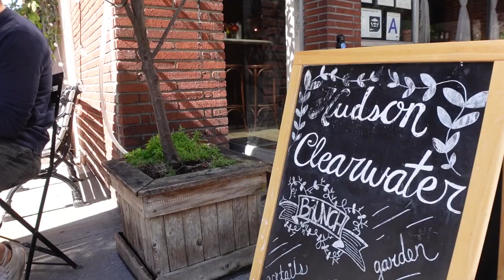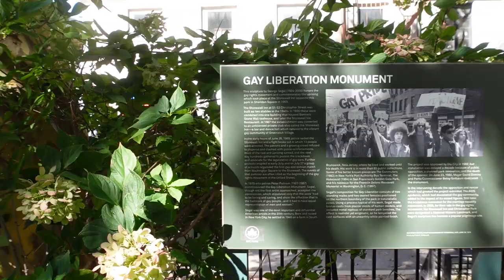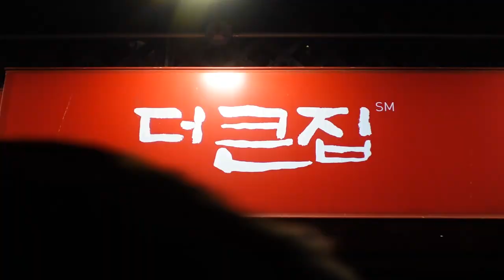Unseen นิวยอร์ก ชิวๆ กับ มิว ศุภศิษฏ์ - แจกแพลน เที่ยว New York [Eng Sub]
วันนี้แม็กซ์ได้พา Mew เที่ยว New York 1 วัน ตุล ภากร กระซิบมาว่า พี่มิวชอบถ่ายรูปมาก
เลยขอควบ 2 ตำแหน่ง ทั้งตากล้องและพาเที่ยว ไปพร้อมกัน กำชับมิวให้ติดชุดมาอีกหนึ่งเซ็ต
เลยได้ 2 ลุค คูลๆ .. เป็นทุกอย่างให้เธอแล้ว จริงๆ

West Village : กับ Brownstone House และ Friends Apartment
Washington Square Park : น้ำพุ และ Washington Mews
Dumbo : สะพาน Manhattan Bridge
Williamsburg : billboard เพนติ้ง และ กราฟฟิตี้สวยๆ
Domino Park : สวนริมน้ำ วิวสะพาน Williamsburg

แล้วมาจบด้วยอาหารเกาหลี ที่ Korea Town